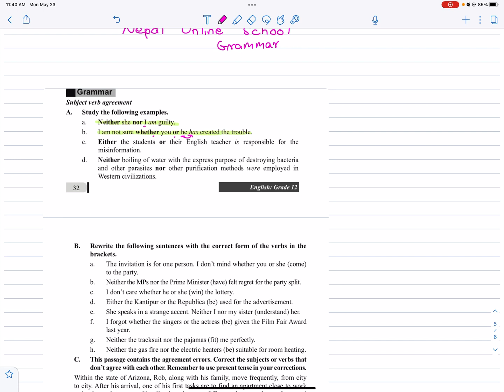Class 12 | Unit 4 | English | Grammar | New Course | Subject-Verb Agreement | Nepal Online School